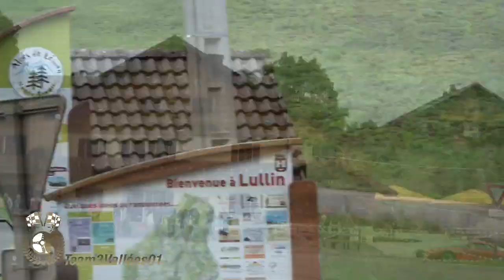Montée Historique de Lullin 2021 Show & mistakes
Première Montée historique Lullinoise en Haute Savoie. Les meilleurs passages filmés au Col du feu, des glisses, des départs et de nombreuses bêtises sur une route détrempée.